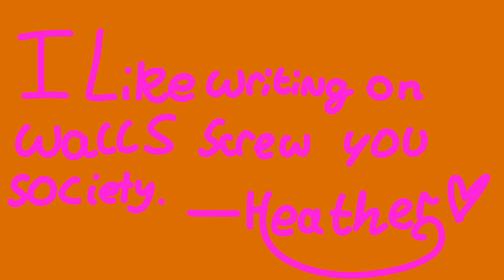I like writing on walls but I animated it.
Heather likes writing on walls

Characters by me:
-Heather
-Candy
-October
-The marvellous machine
-Guy
-Girl

Characters by sega:
-Tails
-Amy
-Sonic